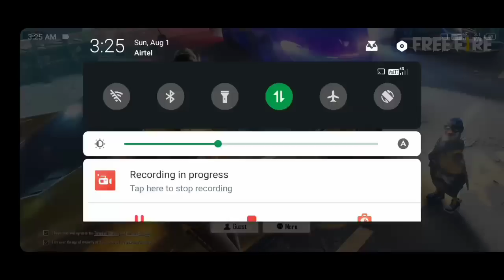FF new event |ff new event today| new event free fire | 01 August new event ff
24K Golden - mood ❤️ (Free Fire Highlight) #

💓From India :)

HELPING GAMER,LOKESHGAMER,TOTAL
GAMING, TWOSIDEGAMER,

MYSTERY SHOP 13. 0 KB AAYGA

15 JUNE NEW EVENT FREE FIRE mystery shop kab aayega

mystery shop jun 2021

mystery shop free fire april 2021

FF NEW MYSTERY SHOP EVENT
NEW MYSTERY SHOP FF
NEW MYSTERY SHOP EVENT KB AAYGA

free fire elite pass card discount,
free fire elite pass discount event confirm date,
free fire christmas elite pass discount

1.Garena Free Fire Indonesia Live
2.Garena Free Fire Brazil Live
3.Garena Free Fire Brasil Live
4.Garena Free Fire India Live
5.Garena Free Fire Singapore Live 6.Garena Free Fire Thailand Live

elite pass discount aayega ya nahi
More Questions:

1.Garena Free Fire Indonesia
2.Garena Free Fire Brazil
3.Garena Free Fire Brasil
4.Garena Free Fire India
5.Garena Free Fire Singapore
6.Garena Free Fire Thailand